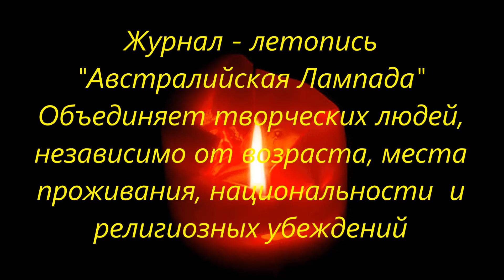2. Duet Melodia Russian Bazar in Brisbane 1.06.2013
30 июня 2013 в литературно -- музыкальном салоне «Лампада» состоялась 20-ая творческая встреча,  которая  была приурочена началу Великой Отечественной Войны (22 июня 1941).  Зрители и читатели журнала "Австралийская Лампада" собрались в зале библиотеки Garden City Брисбена, где была показана  литературно -- музыкальная композиция  на тему «ХХ век -- век войны и вальсов».